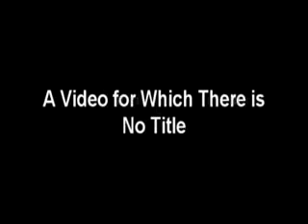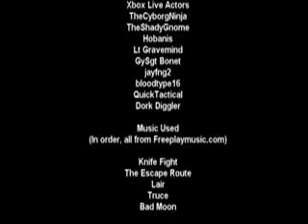A Video for Which There is No Title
Created by TimeGlitch

The movie is about two action heroes who are faced with zombie hot dogs, the apocalypse, and tear-jerking emotions. Yes, all in the same movie. This is the best possible description I can give you guys of this movie, because lets face it: This is the most random movie you will ever see."